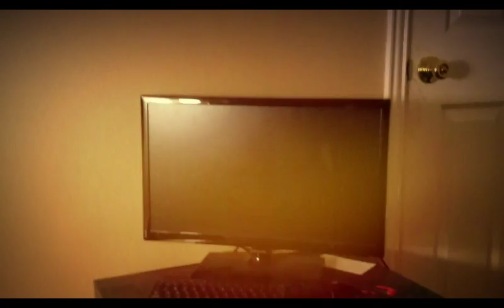Nostalgia-Juan Delgadillo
representational